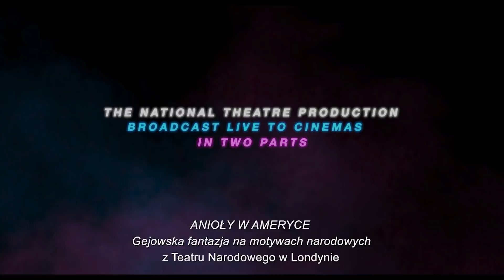NATIONAL THEATRE LIVE | „Anioły w Ameryce” (2017) | UPDATE!!! | Zwiastun z datami jesiennych pokazów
DATY DODATKOWYCH SEANSÓW & NOWI PARTNERZY WSPIERAJĄCY